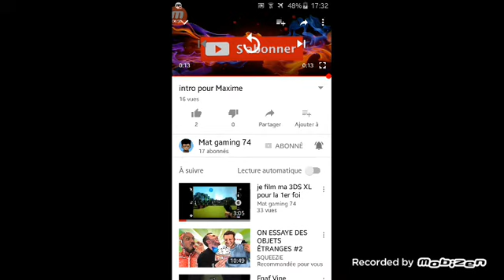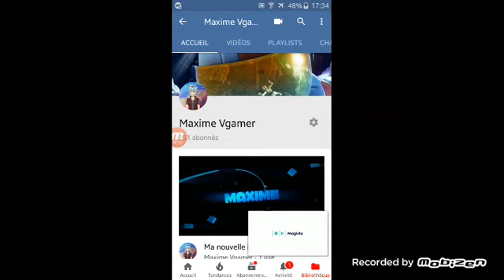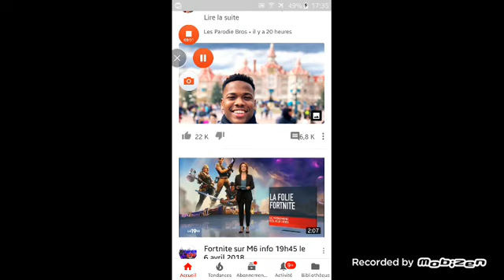Ce jeu me fait rager (FALL ROYALE) - Maxime Vgamer